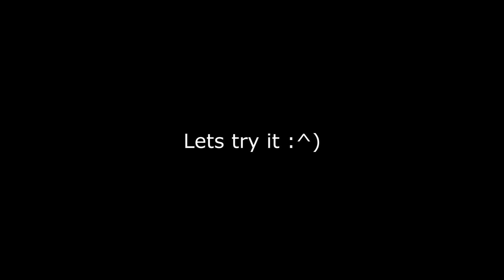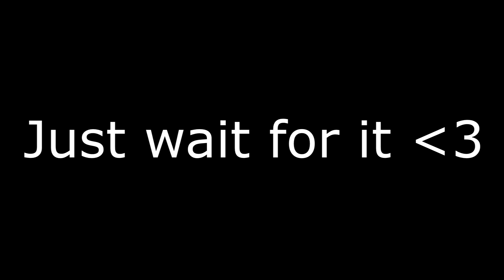When You Try To Copy Stimpay